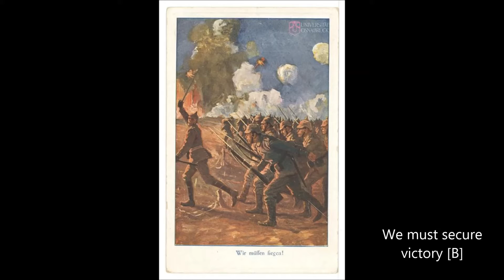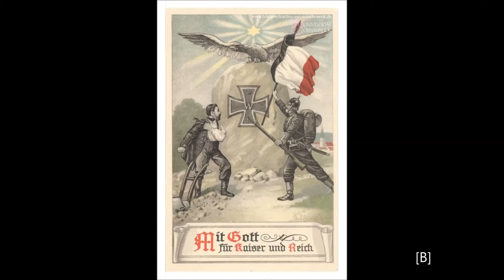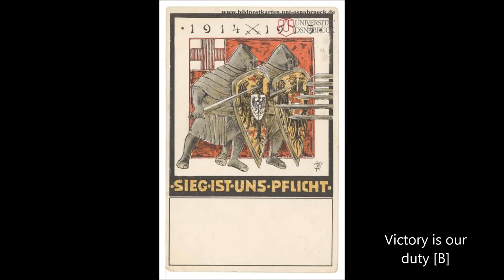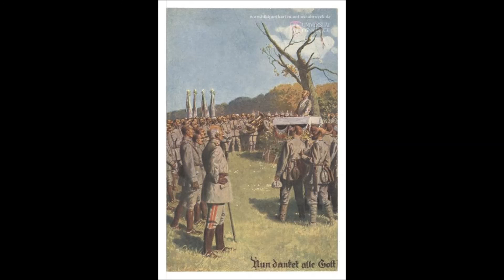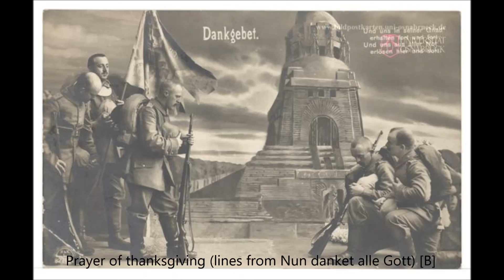Max Gulbins, Sonata No. 5 (War Sonata) Op. 98, Third Movement - James Garratt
The War Sonata (Kriegssonate) by Max Gulbins (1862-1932) is one of the most substantial responses to World War One in the field of organ music. It was composed in 1915-16, when German triumph in the war still seemed assured, and dedicated to Oberstleutnant Bernhard Heinrich Schwerdtfeger, one of the victorious commanders at the Battle of Tannenberg (26-30 August 1914).

Like several other German instrumental works from the early years of the war, Gulbins' War Sonata makes extensive use of German patriotic songs and chorales. Featured heavily in this Finale is the chorale 'Nun danket alle Gott', a hymn associated in Germany since the mid eighteenth century with military victory.

On its initial publication in 1916, the score of Gulbins' sonata included an introduction by the organist Paul Hielscher, which signal the function of this movement as a victory celebration:
'The finale is ... clear and transparent, presenting an imposingly built up arrangement of the chorale “Nun danket alle Gott”. At the conclusion Gulbins adds [optional] trumpets, trombones, timpani and also a boys’ choir in order to strengthen the cantus firmus and enable the work to culminate with this incomparable hymn of thanksgiving.

Although cannons still thunder in the East as well as the West, we nonetheless have every reason to thank our Lord God for what has already been achieved in the war, so that even now this sonata should and will legitimately ring out and bring forth gratitude and enthusiasm.'

The music is accompanied by German postcards from the war, which I've used to signal the appearance of the patriotic tunes and chorales at the work's heart. The postcards are from Sabine Giesbrecht's marvellous online collection